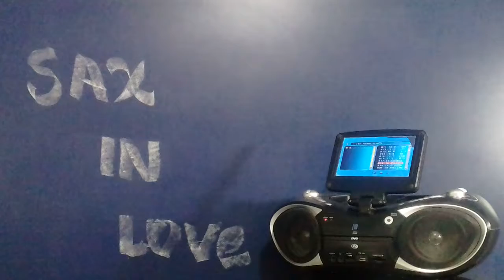Bob Pierce - Fairest Lord Jesus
Tenor Sax Solo
Gravaçao: Setembro 20/2018 - Categoria: Musica
Fairest lord Jesus (Crusader's Hymn)
Trumpet and Tenor sax Play along sheet music